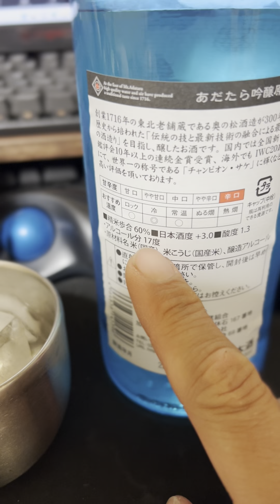日本酒が飲めた！